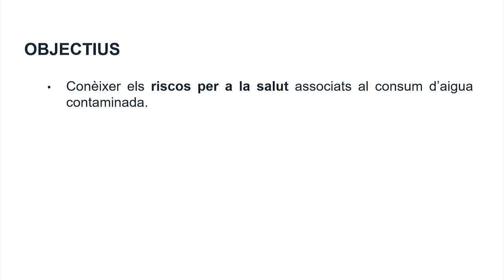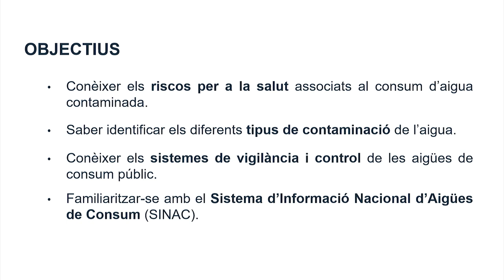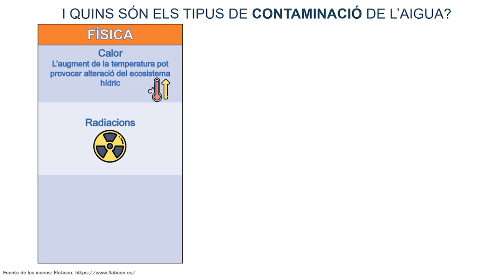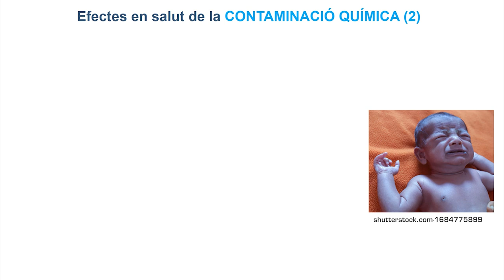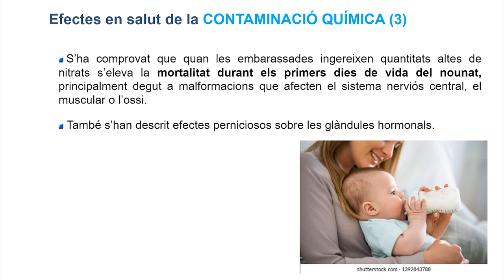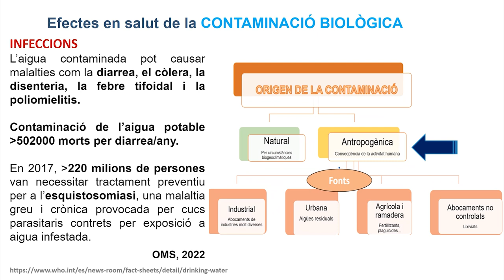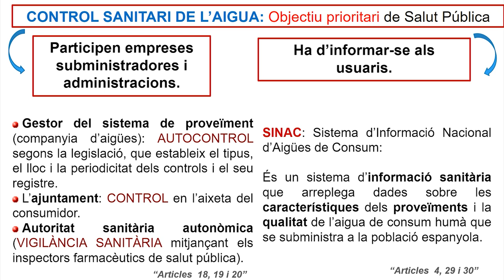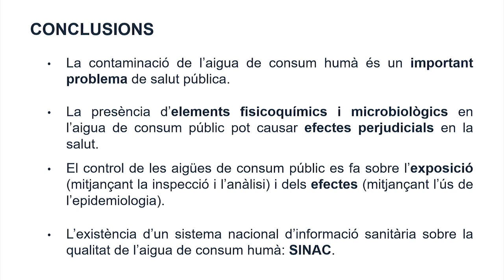Video 2_ El problema de la contaminació de les aigües i el seu control. Valencià.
Autora principal: Sonia Casanova Vivas.
Autores secundaries: María José López Espinosa, Natalia Marín Muedra y María José Navarro Martínez.

En aquest vídeo s'expliquen els riscos associats al consum d'aigua quan no se cenyeixen a les normes de qualitat promulgades.
Els objectius d'aquest vídeo són:
• Conéixer els riscos per a la salut associats al consum d'aigua contaminada.
• Saber identificar els diferents tipus de contaminació de l'aigua.
• Conéixer els sistemes de vigilància i control de les aigües de consum públic.
• Familiaritzar amb el Sistema d'Informació Nacional d'Aigües de Consum (SINAC).